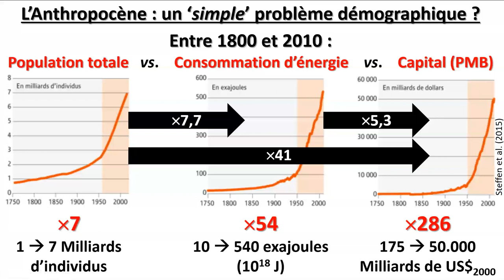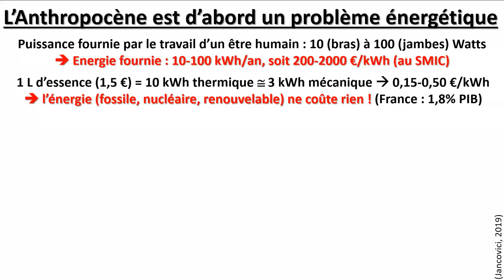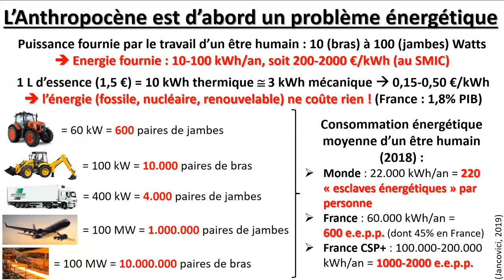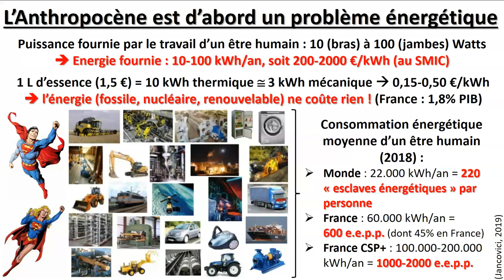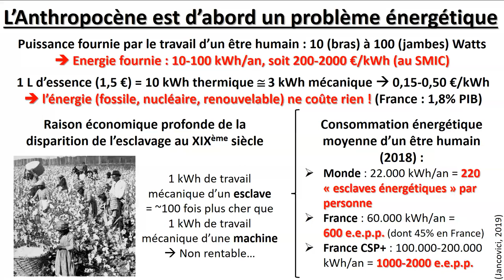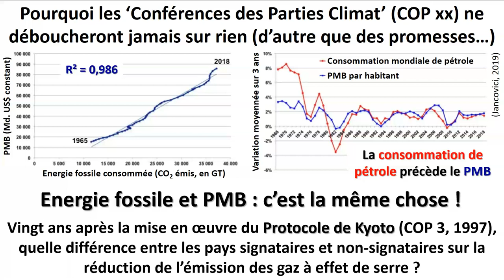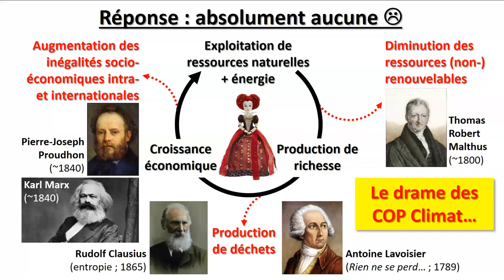L’énergie : la drogue de l’humanité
Complément d’information à la conférence « Environnement, climat, biodiversité, humanité : Bienvenue en Anthropocène !

Cette vidéo développe l’idée selon laquelle l’énergie est une drogue pour l’humanité. Largement basée sur les travaux et conférences de Jean-Marc Jancovici, elle reprend la notion importante d’‘esclave énergétique’ et examine la raison principale des échecs répétés des ‘Conférences des Parties Climat » (COP xx) organisées par l’ONU.